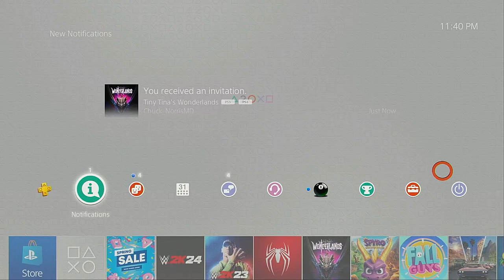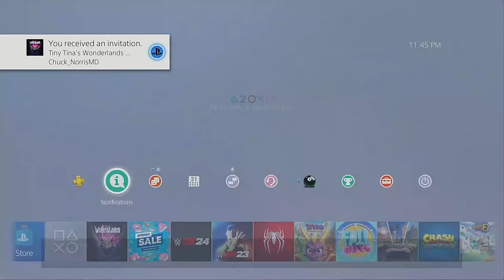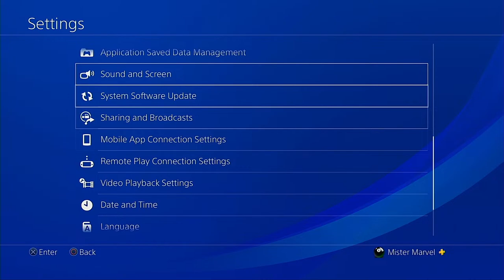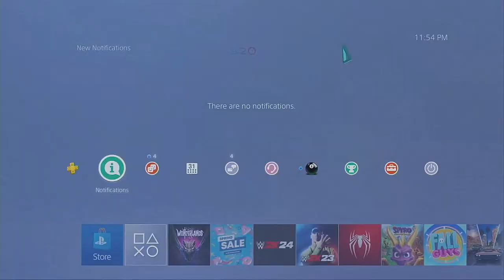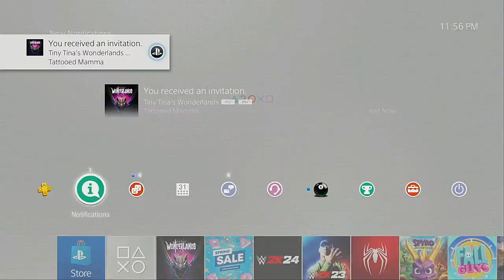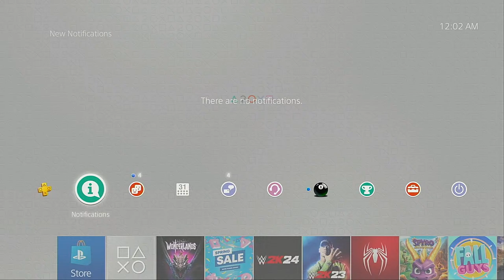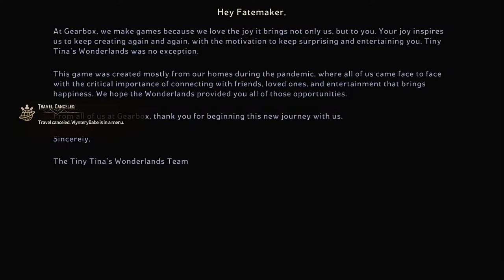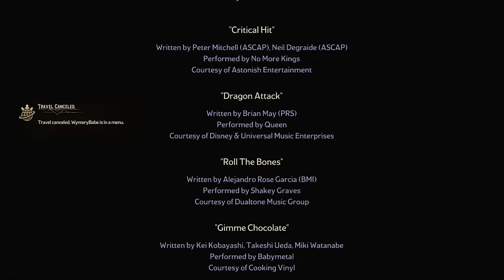HOW ABOUT NOW BROWN COW?!! | Tiny Tina's Wonderlands #10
In this video: it's game night bay-bay! This time, we are back at Tiny Tina's Wonderland! What sort of shenanigans will we get into this time?!

ABOUT MY CHANNEL:
The Horny Goat channel is a channel about great friends having great fun. From podcasts, to video games, watchalongs and anything else in between! Come join the craziness!